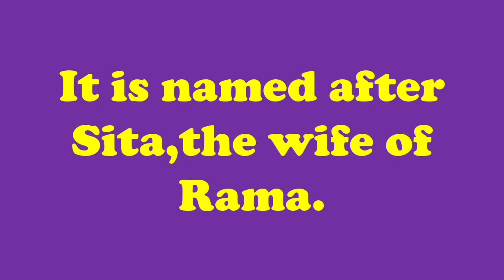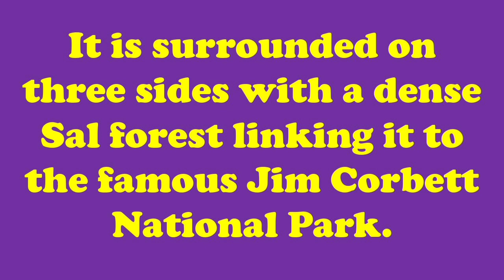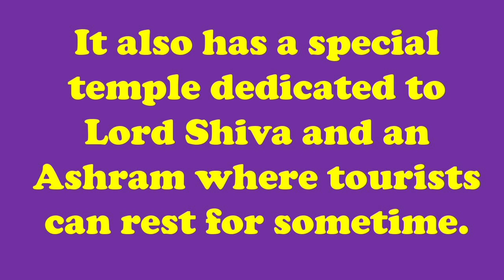10 lines on Sitabani Wildlife Reserve/Paragraph on Sitabani Wildlife Reserve